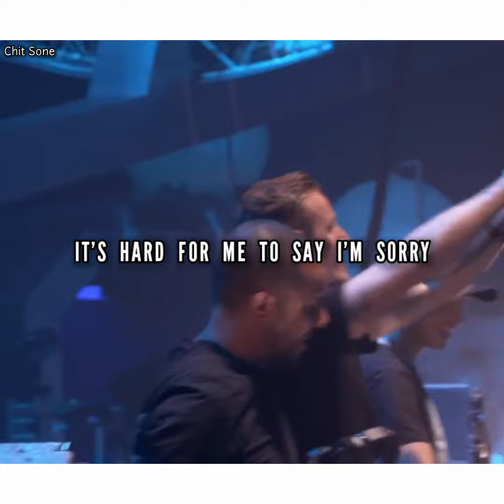Blade Me Now - Remix ( Lyric Video by Chit Sone )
Blade Me Now - Remix
( Lyric Video by Chit Sone )